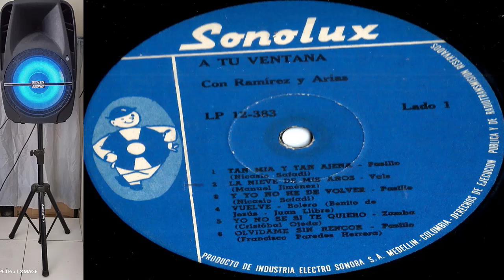YO NO SE SI TE QUIERO - Ramirez Y Arias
Zamba  De/  CRISTOBAL  OJEDA/  Canta/  Ramirez  Y  Arias